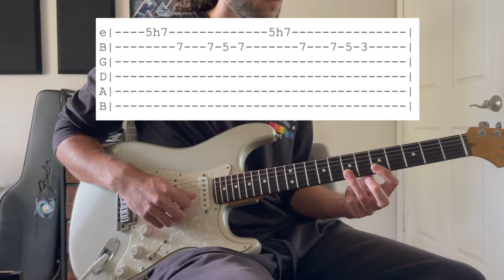It Could Be Worse - POORSTACY // Guitar Tab Video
Before you start trying to play along with the tab, make sure your low E string is tuned down to a B or else it won't sound like what I am playing!

Hope this helps ya learn the tune! Enjoy.